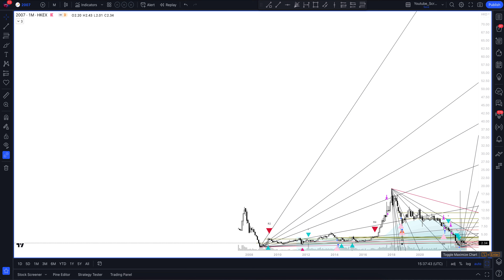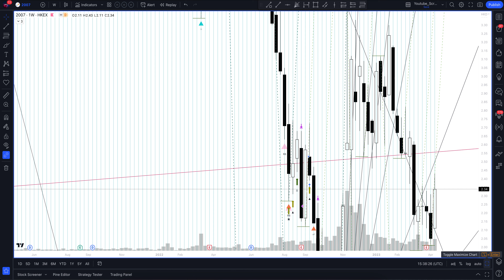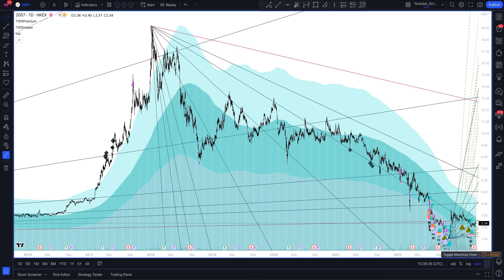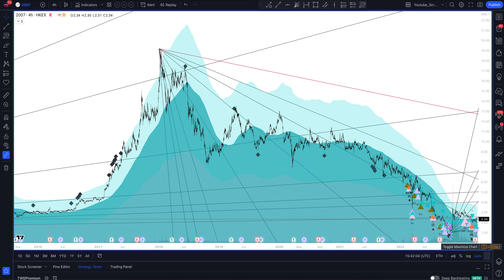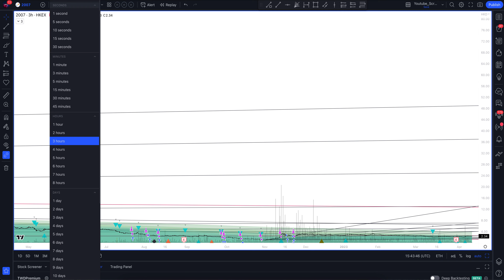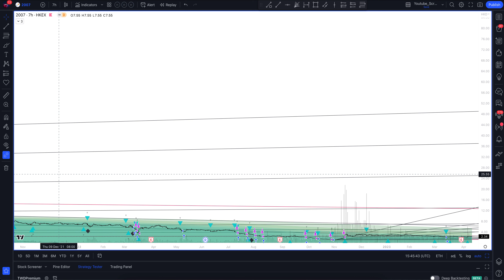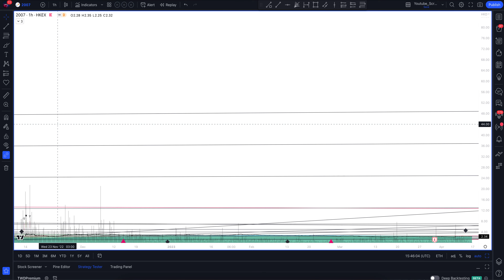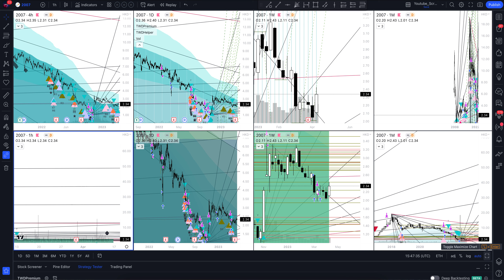Прогноз цены COUNTRY GARDEN HLDGS CO LTD (COUNTRY GARDEN HLDGS CO LTD) на сегодня и 2023 год. Инвест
В этом видео вы увидите полный обзор и профессиональную аналитику COUNTRY GARDEN HLDGS CO LTD на всех временных интервалах, а также узнаете покупать или продавать COUNTRY GARDEN HLDGS CO LTD сегодня и на будущей неделе. Учитывая, что мы проводим анализ месячных таймфреймов для 2007 - это вам поможет сделать прогнозы любой временной интервал. Будь вы начинающий с нуля трейдер или адепт инвестиций - это видео однозначно даст вам полное понимание рыночной ситуации.

Если вас интересует прогноз COUNTRY GARDEN HLDGS CO LTD на сегодня и завтра - смотрите аналитику COUNTRY GARDEN HLDGS CO LTD на часовом таймфрейме.
Если вы трейдер и вас интересует прогноз цены COUNTRY GARDEN HLDGS CO LTD на день - смотрите аналитику COUNTRY GARDEN HLDGS CO LTD на дневном таймфрейме.
Если вы инвестор и вам нужен прогноз цены Country Garden Holdings Company Ltd на неделю - смотрите аналитику COUNTRY GARDEN HLDGS CO LTD на недельном интервале.
Если вы профессиональный инвестор и вам интересен прогноз цены Country Garden Holdings Company Ltd на 2023 год - смотрите анализ 2007 на месячном интервале.

Вся аналитика сделана с помощью профессионального торгового индикатора The Waved™ Premium. В ней вы найдете торговые сигналы для COUNTRY GARDEN HLDGS CO LTD, VSA анализ Country Garden Holdings Company Ltd, технический анализ 2007, сигналы дивергенции для 2007, обзор торговых паттернов. И узнаете вырастет или упадет цена в ближайшее время. Country Garden Holdings Co. Ltd. занимается недвижимостью. Он работает через следующие сегменты: разработка недвижимости; Строительство; Инвестиции в недвижимость; Управление недвижимостью; и отель. Компания была основана Kwok Keung Yeung в 1992 году и со штаб -квартирой в Фошане, Китай.